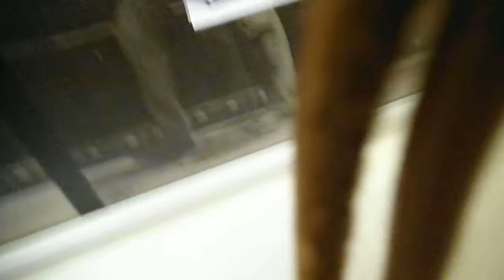DSCF4312東京国立博物館20141207エルメル「レザー・フォーエバー」展